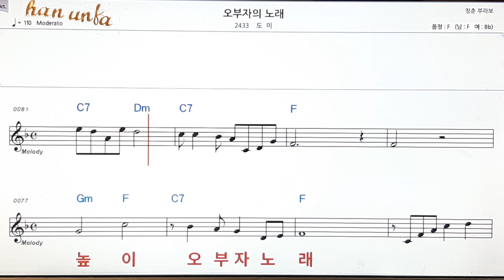오부자의 노래/도미👍노래 반주, 코드 악보,가라오케💋Karaoke*Sheet Music*Chord*MR